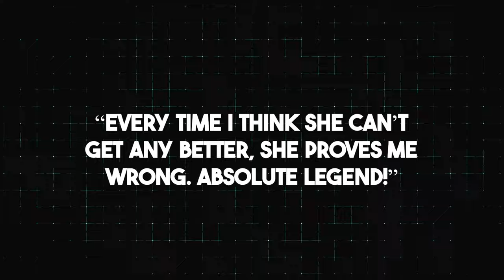Simone Biles JUST TERRIFIED Her Competition With This NEW Move!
Simone Biles, once again, has done the impossible. During the 2024 US Olympic Gymnastics Trials, she unveiled a new move that has everyone talking. This isn’t just another addition to her already impressive repertoire; it’s a game-changer. Can you believe how she keeps pushing the boundaries of what's possible in gymnastics?
It’s called the Yurchenko double pike, and it’s as complex as it sounds. To pull this off, Simone starts with a roundoff onto the springboard, followed by a back handspring onto the vaulting table. But here’s where it gets mind-blowing… instead of the usual layout or tuck position, she executes two flips with her body piked, legs straight and together. This move has a difficulty score of 6.4, making it one of the hardest vaults in women’s gymnastics. Think about the strength, precision, and sheer guts it takes to do that. One wrong move, and you’re looking at a serious injury, but Biles makes it look like a walk in the park.